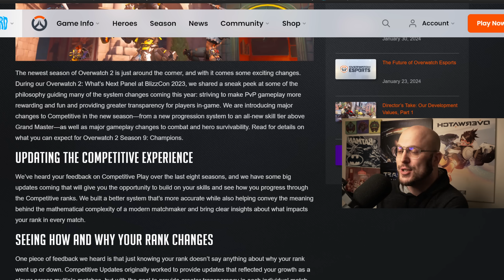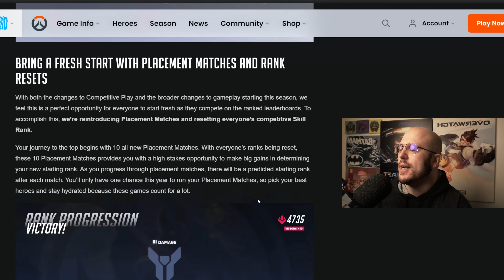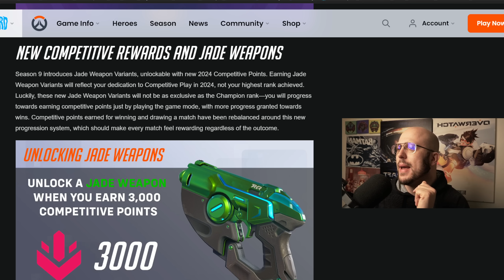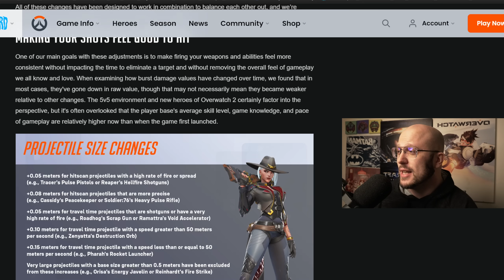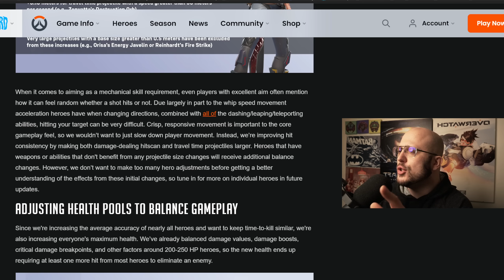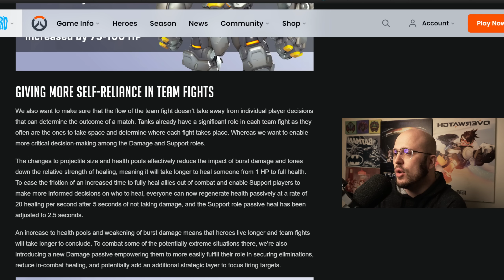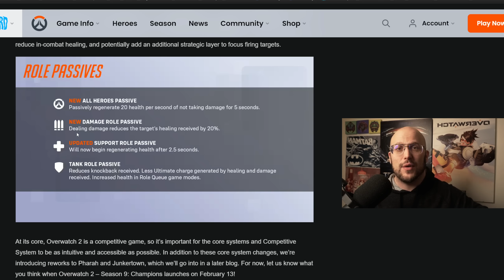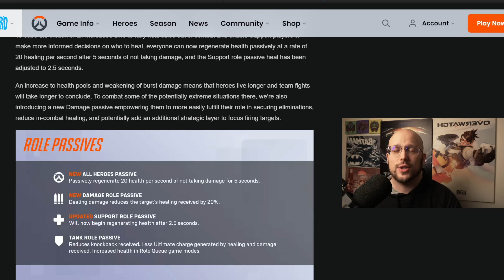The Biggest Overwatch 2 Patch of All Time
Blog post today explains the HUGE Sesaon 9 changes to competitive, and the core gameplay, Bigger Hitboxes, more health and a new DPS passive.

Timestamps
00:00 Intro
01:05 New Competitive System
07:11 Jade Weapon skins
09:03 Hitboxes & Health Overhaul
19:33 New DPS Passive